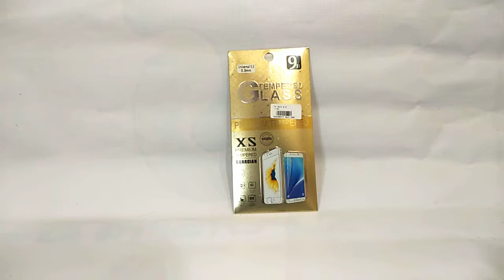TG UNIV 5,5 VIDEO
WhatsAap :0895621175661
TG UNIV 5,5 (ANTI GORES TEMPERED GLASS) hanya  Rp 17721.48 bisa langsung di bawah pulang stok terbatas ayo kunjungi toko saya flyshop di aplikasi malltronik yang terlengkap, terbaru,tercanggih,termurah
TG UNIV 5,5 ini anti gores tempered glass untuk smartphone anda. Lebih kuat dan lebih tahan goresan dibandingkan dengan screen guard biasa. Anti gores ini menjadi pilihan tepat untuk gadget anda agar terhindar dari benturan dan goresan yang tidak diinginkan. Anti gores ini akan langsung menempel dilayar gadget anda dengan kuat dan tidak meninggalkan residu ketika dilepas.
• Smudge proof
• Eye protection
• Delicate touch
• Explosion proof
• Super hardness
• Universal 5.5
Garansi 2x24 jam setelah barang diterima. Happy shopping